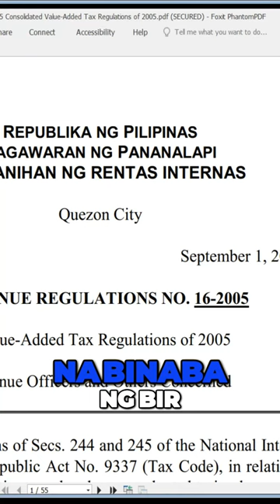Simplified Standard Input Tax for VAT Taxpayers